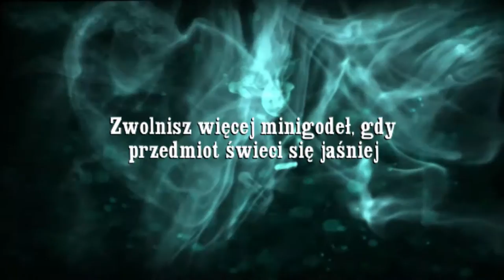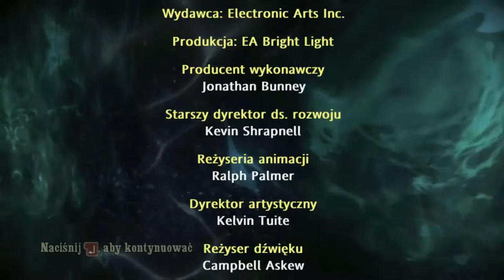Zagrajmy w Harry Potter i Książę Półkrwi odc.7 Koniec gry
Witajcie w kolejnym odcinku,ale też w ostatnim materiale z tej części.Zostało jeszcze do opublikowania 2 części Insygnii Śmierci.Dziś będzie jeszcze jeden odcinek,ale już z Insygnii Śmierci.